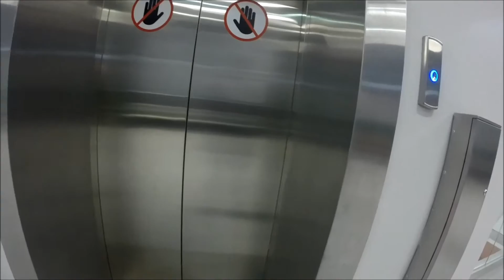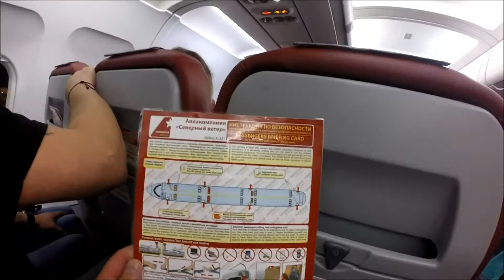сборы, поездка, перелет в Турцию